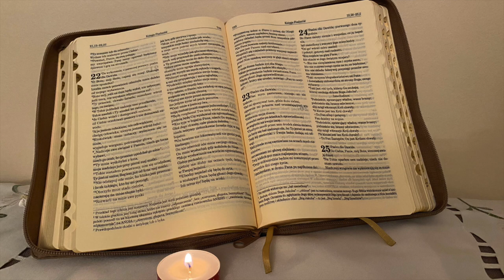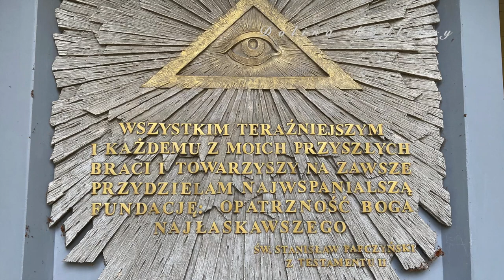Modlitwy Ojca Stanisława Papczyńskiego, napisy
Na początku modlitwy nie zapomnij o uczynieniu znaku krzyża.

- muzyka darmowa z YT.
- zdjęcia wykonane w Sanktuarium O. Stanisława Papczyńskiego w Górze Kalwarii